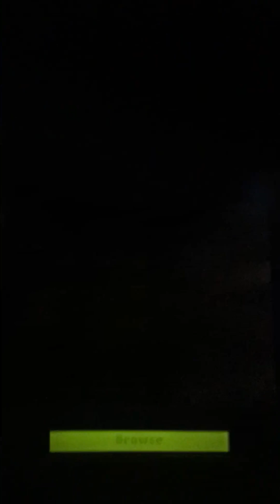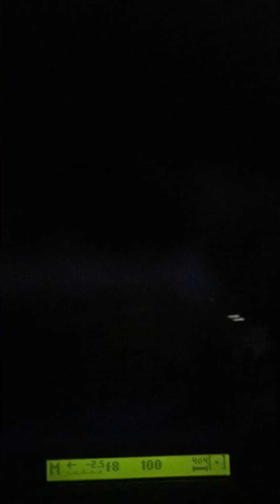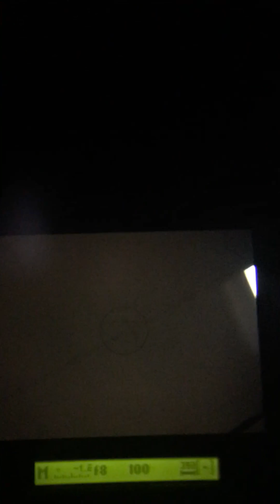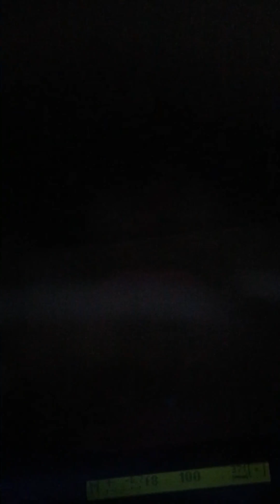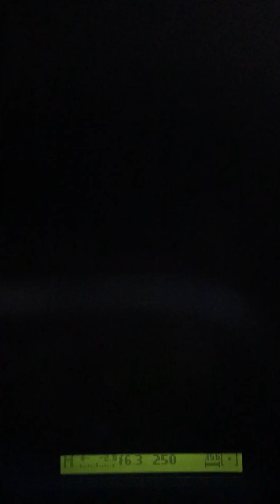Bar Wrestling 1 Peter Avalon Ray Rosas Shotzi Blackheart Brody King Scorpio Sky Super Panda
Bar Wrestling